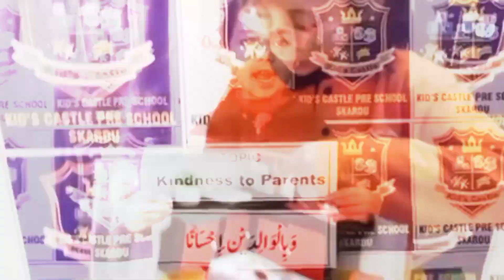Kinder Castle Pre School Skardu